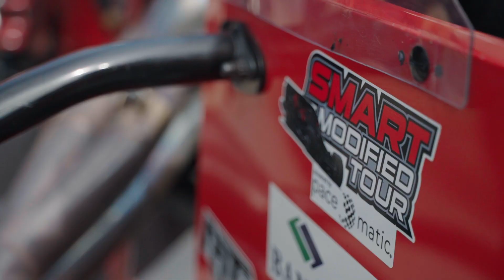VLOG Ep. 7 - Carson Loftin - Carteret Clash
Rookie Carson Loftin has moved into the Top-5 in SMART Modified Tour points and now he's ready to Clash with the competition at Carteret County Speedway on the Crystal Coast of North Carolina.